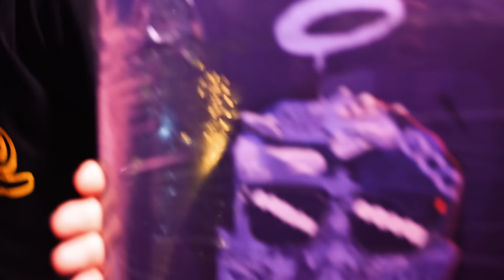Ero - Totem feat. Hazzidy (prod.Poszwix) Dj Decks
Title: Totem;
Artist: Ero;
Lyrics: Ero; Hazzidy
Producer: Poszwixxx;
Album: Elwis Picasso;
Label: Def Jam Recordings Poland;
Scratches/Cuts: DJ Decks;
Mix/Mastering: Klimson;

Dziękujemy publiczności oraz wszystkim zaangażowanym w powstanie tego klipu. Dzięki!

[Zwrotka 1: Ero]
Już pewnie wiecie, jaki klimat w rapie wolę
Po bitach pięknie lecę, jak Lewandowski po gole
Ero bielański pistolet, wszystkie wersy mam ostre
Hip-hop beze mnie, jest jak dziewczyna z wąsem
Mam swój słuszny koncept, robię tu coś dla sztuki
Takim trochę alfonsem, bo biorę też sos od suki
I wciąż rosną jej długi, bo zasługi mam niemałe
Jak chcesz zaczarować ludzi, to mnie zaproś na kawałek
Możesz w sobie mieć coś bragga, błagam to też opowieść
Tylko nie o Mirku, Krysi, wolę jak gadam o sobie
Ja wykładam tu proferos o zajebistości
I wykładam chuj na to, że masz zaległości
I nie mam litości, jak ktoś źle mój styl ocenia
Popatrz tu jest scena, teraz zwrot w tył, do widzenia
Wyrosłem z podziemia dosłownie i przenośni
Była cisza, a dzisiaj morduję ci głośnik

[Refren: Ero]
Ja jak totem, jestem, byłem, będę potem
Dla jednych kotem, dla innych kłopotem
Moje myśli są złote, a płyty czas pokaże
Tymczasem jestem głodny jakbym miał gastrofazę

[Zwrotka 2: Hazzidy]
Przychodzę ze swym bratem, tak se tworzymy klasykę
Jestem wojownikiem, życie trzymam za grdykę
I pierdolę to czy będzie lał się z klanu likier, przyznaj
Wypijesz go nawet z kibla, [?] diabelskich sidłach
Jebać, czas pogrzebać zło, nie ma że się nie da
Noszę barwy wojenne, wciąż dar z nieba
Nie zamierzam czekać aż wyrośnie róża na betonie
Ile dam, tyle zabiorę, raz zwierzę ci się ziomek, tak
Tak nienawidzę kurew, że do dziś chętnie w nie wjeżdżam
Idę pod górę i w dół nie zamierzam zjeżdżać
Chemia, od 15 wiosen między nami
Napierdalam prawdą odzianą rymami
Hazzidy z ziomalami, jako Szlagier czy solo, raz
Koję ból, czasami rany sypię solą
Przecinam sznur na krtani, wchodzę do bani
Jestem panem swego życia, jestem wygrany

[Zwrotka 3: Ero]
Odczuwam głód sukcesu, hajsu, uśmiechu
Mam nadmiar stresu, złych nawyków, grzechów
Na bezdechu biegnę przez przeszkody
Nie liczę lat, czuję się wiecznie młody
Przekaz przekazem, we wszystkim tu jest przekaz
Nawet jak zarapuję o typie z chujem na plecach
Szukasz przekazu dzieciak, mądrych życiowych rad
To przemyśl swoje życie, zrób bilans zysków i strat
Nie każdy miał super start, raczej kłody pod nogi
Wielu poprzez sport i rap odbiło od patologii
Inni gdzieś zaniemogli, ale to nie numer o tym
Po prostu myśl i nie wpierdalaj się w kłopoty
Ja myślę jak parę złotych zamienić tu w stów parę
Pójść dalej, by cały świat znał mój talent
Ziomków chwalę, ekipę i moich stron
By z dumą na osiedlu mówili: „Ero jest stąd”
Proste ziom, jak to, że nie każdy ma mnie lubić
Zawsze będą tacy co będą nieładnie mówić
Dla tych co ze mną, na głowę wawrzyny
Razem zdobędziemy to o co walczymy

(C)(P) 2020 Ero, under exclusive license to Def Jam Recordings Poland